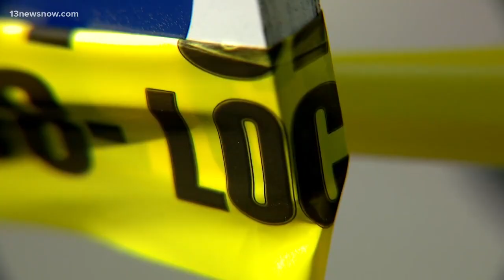Officer-involved shooting in Virginia Beach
Virginia Beach police said that officers were trying to serve a warrant on a fugitive at the Oceanfront when the shooting happened. No officers were hurt.